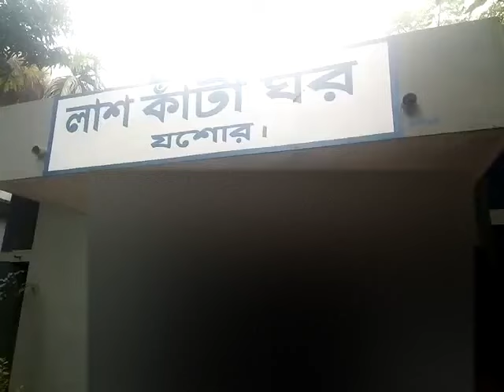কোটা আন্দোলনে শহিদ ভাইদের ম*রা দেহ নিয়ে লা*শ কা*টা ম*র্গের ঘরে কি হয় দেখুন যারা ভ*য় পান তারাদেখবেননা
যশোর লাশ কাটা মর্গের ঘরে কি হয় দেখুন /যারা ভয় পান তারা দেখবেন না।